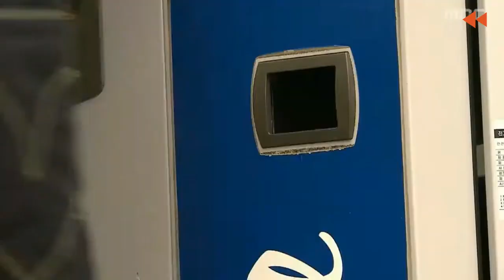박신혜 리즈시절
박신혜 배우님의 역주행을 기원하며